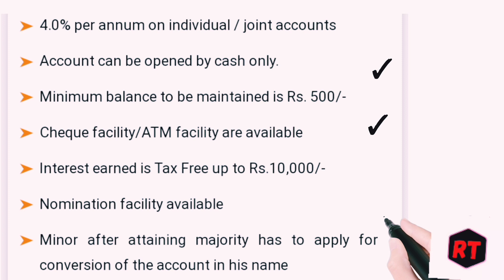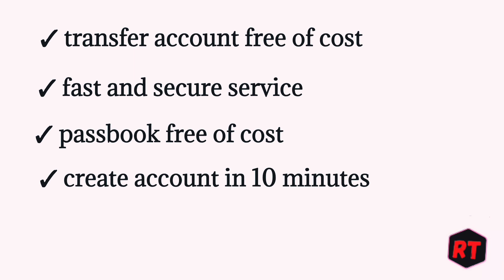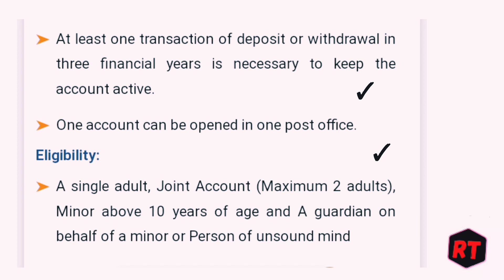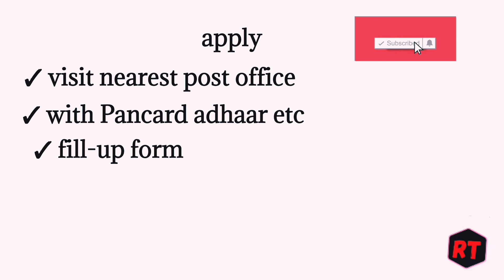post office saving account 2022 open | post office saving account interest rates benifits 2022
in this video following content are covered

✓ post office saving account open 2022
✓ post office saving account interest rates 2022
✓ post office saving account open kaise kare
✓ post office saving account benifits
✓ post office saving account ATM charges for 2022
✓ post office saving account eligibility documents Hindi
✓ post office saving account service charges 2022
✓ post office Ka saving account system
✓ post office saving account open online
✓ post office saving account po saving account 2022 open online Hindi
✓ post office saving account deposit withdrawal limit 2022
✓ post office saving account form fill up Hindi